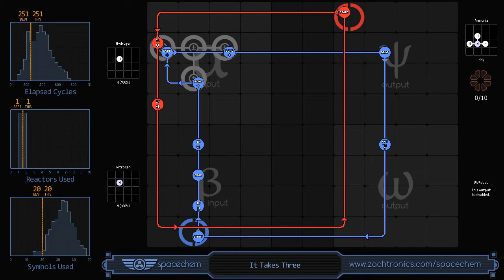SpaceChem It Takes Three 14 20 symbols